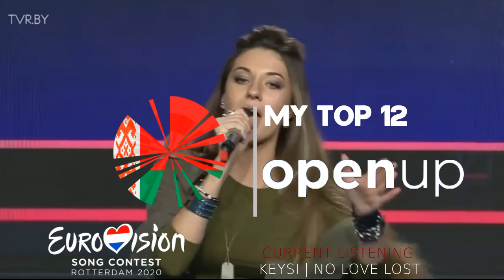Eurovision 2020 | Belarus preselection ( Eurofest 2020 ) - MY TOP 12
Hello my friends , preselection of Belarus is ready, 12 act will qualified for the live shows and one of them will be the selected to represent Belarus in Eurovision

Anastasiya Malashkevich - Invisible
Anastasiya Razvadovskaya - Hello
Anastasiya Hlamozda – Burning Again
Angelika Pushnova – True Love
AURA – Barany Svajo
CHARKAS - La-Ley-La
Darya Khmelnitskaya – On Fire
Keysi – Chili Pepper
Napoli – Don't let Me Down
Sasha Zakharik -Rocky Road
VAL – Da Vidna
Yan Yarosh - Fire